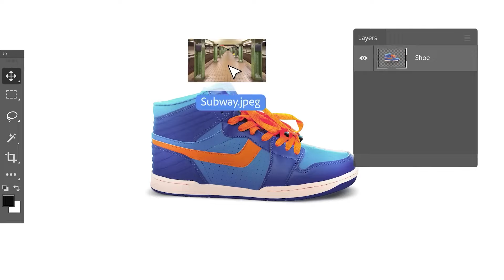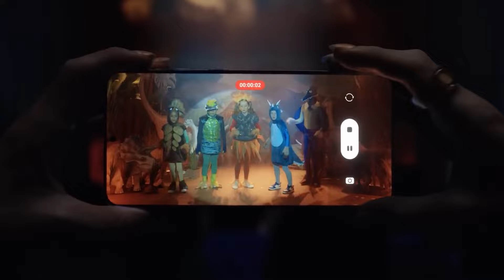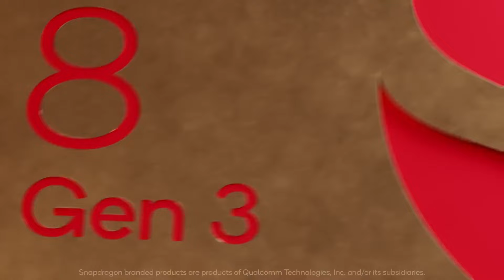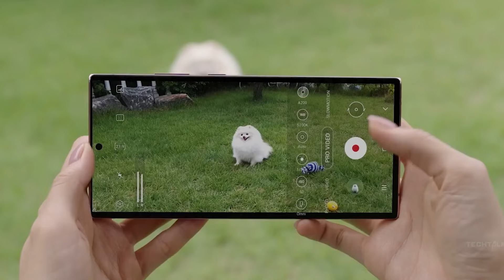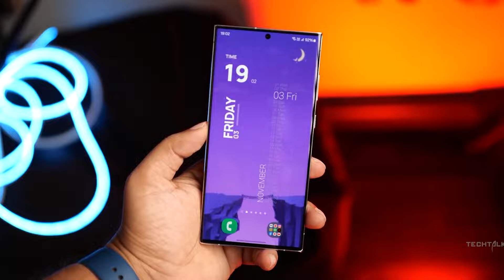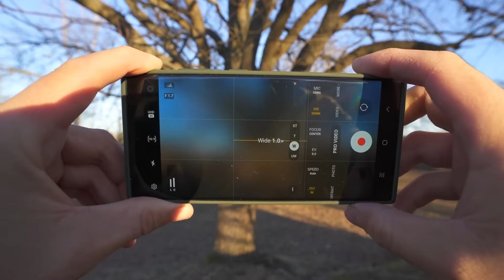Samsung Galaxy S24 Ultra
Samsung S24 Ultra just Killed *iPhone 15 Pro Max!!*
In this video we talked about the Samsung galaxy s24 ultra smartphone and discussed how Samsung is making huge changes in its smartphone and beating its competitor iPhone 15 pro max. I hope you will enjoy this video.

Thanks.

Anti-Piracy Warning:
This content is copyrighted to Tech By Akram. Legal action will be taken against those who violate the copyright of the following material presented.